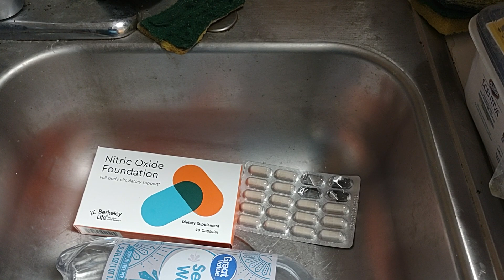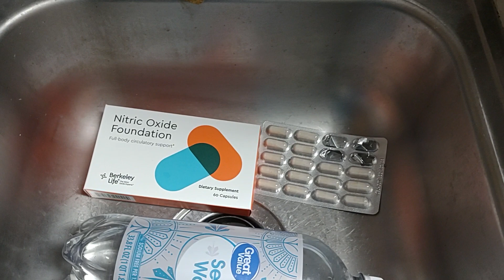Taking the Berkeley Labs Nitric Oxide Pills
When Taking the Berkeley Labs Nitric Oxide Pills eat something first.
Berkeley Labs Nitric Oxide Pills and Nitric Oxide Serum, Anti-Aging Cream,  for Peripheral NEUROPATHY
I am combining INFRARED Light Therapy & Nitric Oxide Pills and Nitric Oxide Serum, anti-aging cream, for my Peripheral NEUROPATHY.

Berkeley Nitric Oxide Foundation
Nitric Oxide Serum with Antioxidants (Berkeley Life Pro)